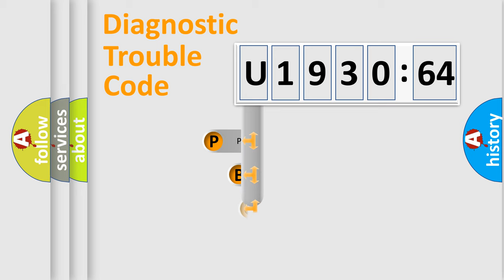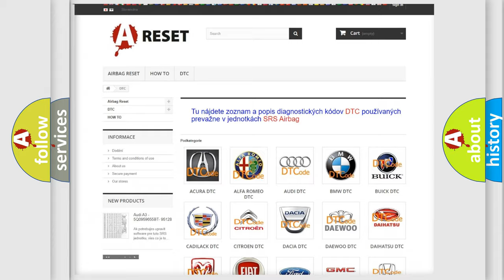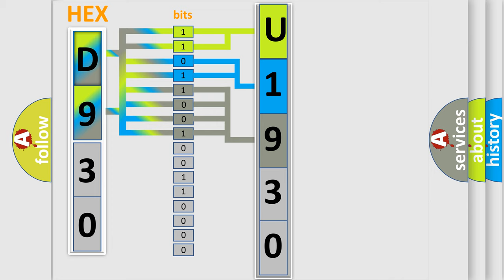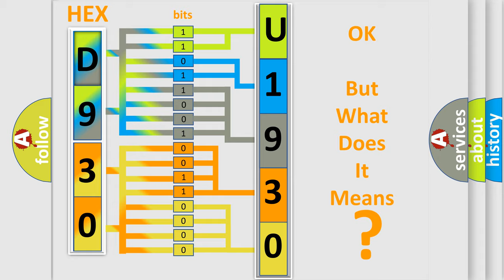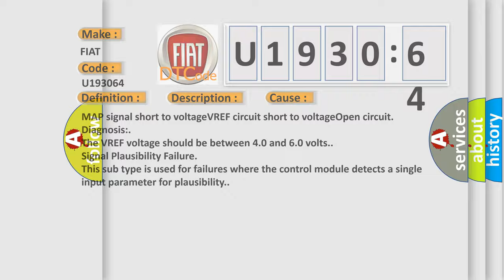DTC Fiat U1930-64 Short Explanation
Contents:
0:21 Basic DTC analysis according to OBD2 protocol standard.
1:48 Insight into programming
2:58 A diagnostically understandable description of the Diagnostic Trouble Code
3:05 Basic error definition

Make:
FIAT
Code:
U1930 64
Definition:
Turbocharger or Supercharger Inlet Pressure Sensor Circuit High
Description:
Manifold absolute pressure (MAP) sensor operating voltage is above the maximum calibrated parameter of 5 volts.
Cause:
MAP signal short to voltageVREF circuit short to voltageOpen circuit
Diagnosis:
The VREF voltage should be between 4.0 and 6.0 volts.